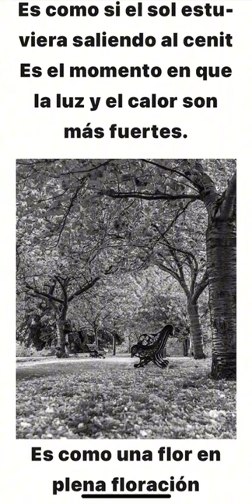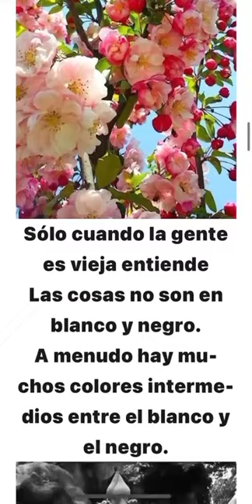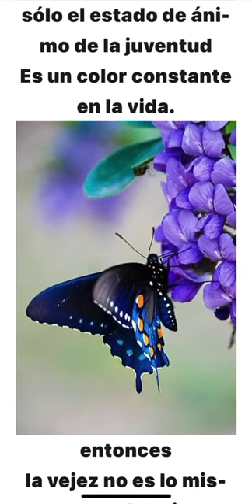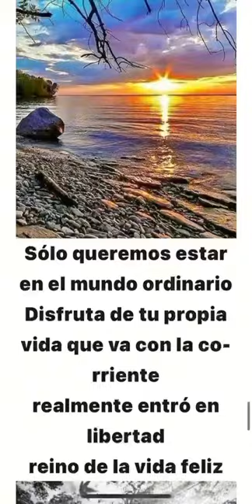de B/N cambia a Color